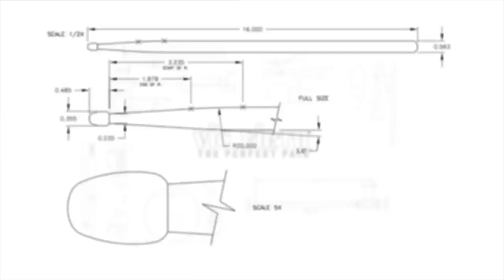2017 Blue Stars Front Ensemble (Xylophone) - LEARN THE MUSIC to "Star Crossed"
Vic Firth takes you BEYOND THE LOT with early season footage of the Blue Star's 2017 production. In this video, the front ensemble (xylophone) is featured playing "Star Crossed" with the music so you can learn it and play along!